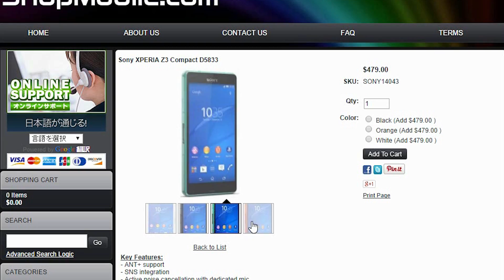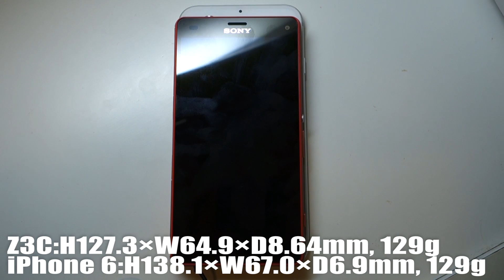Sony XPERIA Z3 Compact Unboxing & Review